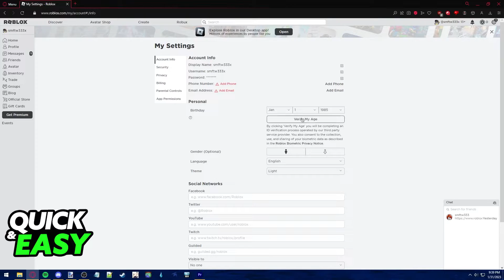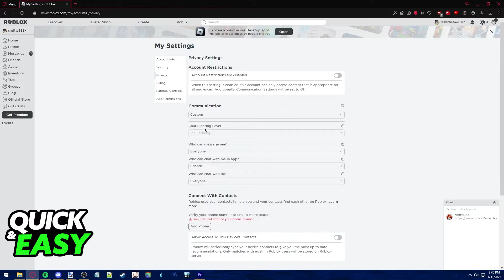How To Get Rid of Roblox Safe Chat 2025 [EASY!]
In this video I will show you how to get rid of safe chat on roblox.

I hope I have helped you with the video!